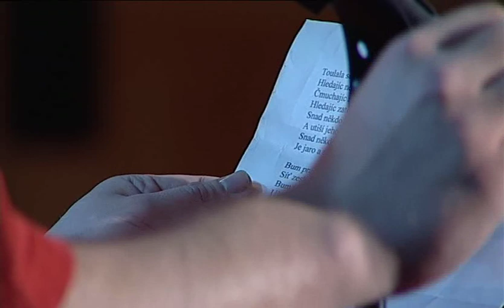Na stojáka - Lukáš Pavlásek - Báseň pro Lajku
Lukáš Pavlásek v pořadu Na stojáka recituje báseň pro Lajku.